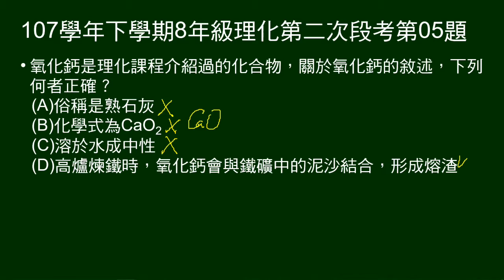107學年下8年級理化二段第05題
5～6題題組：
介紹以氧化鈣為加熱材料的免插電、免瓦斯火鍋。

第5題問關於氧化鈣的敘述，何者正確。